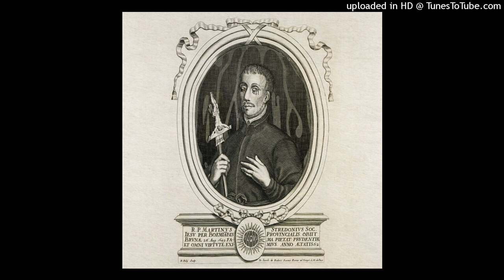ØLGOD - Ølgod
track 2 of 'Ølgod' , the upcoming self-titled debut album by German doom/sludge metal band Ølgod released in 2022. Full album releases via Ogorekords on May 27, 2022.